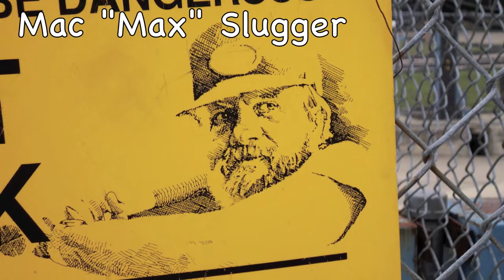Boom Town the MOVIE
yes, these movies are only getting longer. Enjoy!